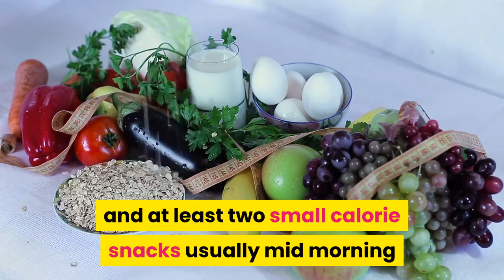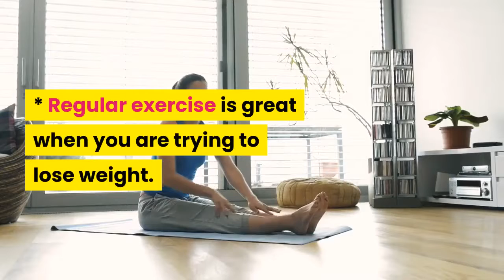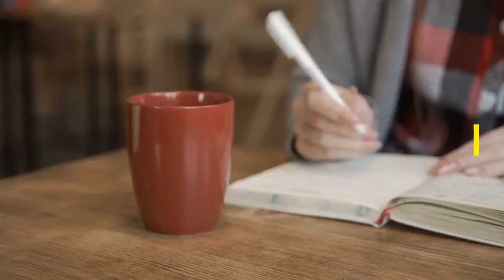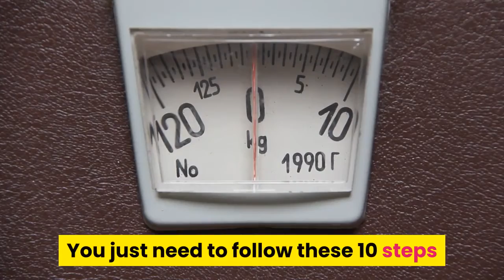10 how to tips for weight loss | lose weight fast | how to lose weight fast at home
find out the best 10 how to tips for weight loss. These tips will help you  lose weight fast even at fast at home.

Have you have been trying to lose weight for sometime, but you feel like you are getting no where? You are becoming frustrated and you feel that you are out of options and nowhere else to turn. Well there are ten tips that you may not have tried that you probably will need to be aware of. These ten tips will actually help you succeed in your weight loss program.

1. Water
* You need to begin your weight loss program by drinking plenty of water. When you are dieting this usually consists of eight to ten glasses a day. This water will help you keep hydrated, detoxified, and will help you keep those nasty hunger pangs at bay.

2. 3 large and 2 small

* You should have at least five if not six meals a day. This should consist of three large meals for breakfast, lunch, and dinner and at least two small calorie snacks usually mid morning and early evening. This will be great for your metabolism. Also by no means are you to skip meals. If you skip meals then you will cause your metabolism to become off balance.

3. Workouts

* Regular exercise is great when you are trying to lose weight. It will help in increasing your metabolism and also increase your overall fitness levels. Try things such as a brisk walk, jogging, and bike riding among others, as these are all good for your heart. You can also try weight training as it will help you build up your muscle and also build up your endurance.

4. Mental

* Mental workouts are also important to your weight loss program. Things like Yoga and Meditation will help lower your stress, allow you to experience mental relaxation and improves your concentration. Both the mental and physical exercise if combined correctly will help with your personality and overall physical health.

5. Eat

* It will be much healthier for you, as a whole, to eat rather than drink. A lot of people believe in an all liquid diet but you need to realize these are not good. All you are basically taking in is pure sugar.

6. Food Labels

* You need to pay close attention to all food labels, especially when you are trying to lose weight. In doing so you need to compare calorie intake and overall healthiness of the food.

7. Portion Size

* You need to pay attention to your portion sizes. It is one of the most useful steps to proper weight loss.

8. Low Fat Low Sugar

* You need to be sure to choose foods that are low both in fat and sugar.

9. Sleep

* A good night sleep is also essential to proper weight loss. You also need to make sure you are going to bed and getting up at the same time every day

10. Daily Diary/Journal

* You need to do a daily diary/journal on all the food that you take in and carry it with you at all times. This will help you keep track of the calories that you have already consumed for the day which allows you to plan your next meal more effectively.

As you can see there is still hope for your weight loss plan. You just need to follow these 10 steps and you will be losing weight in no time.